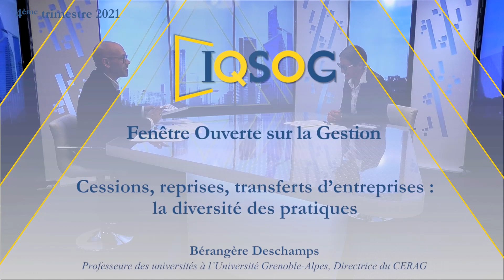Cessions, reprises, transferts d’entreprises : la diversité des pratiques [Bérangère Deschamps]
Xerfi Canal a reçu Bérangère Deschamps, professeure des universités à l'Université Grenoble-Alpes, Directrice du CERAG, pour parler de cessions, reprises et transferts d'entreprises.  Une interview menée par Jean-Philippe Denis.